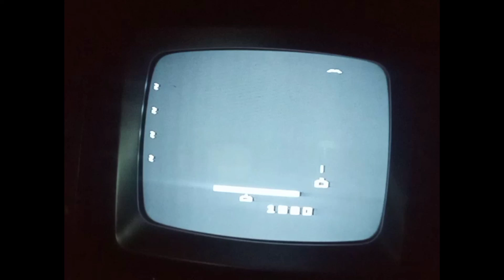Atari 2600 vector vaders b&w (Cemetery blues)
Atari 2600
 vector vader
 Cemetery blues
 Homebrew?
Lo-Fi music